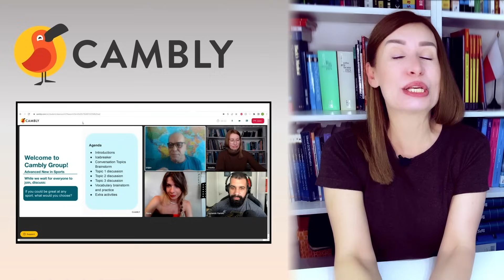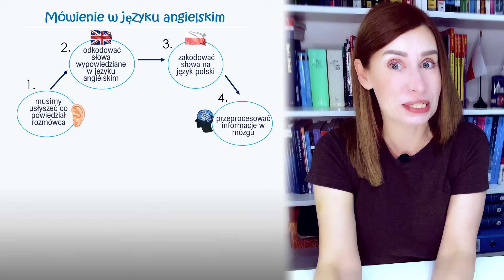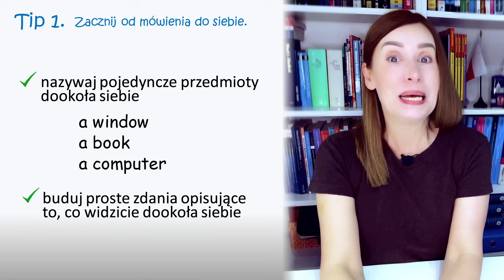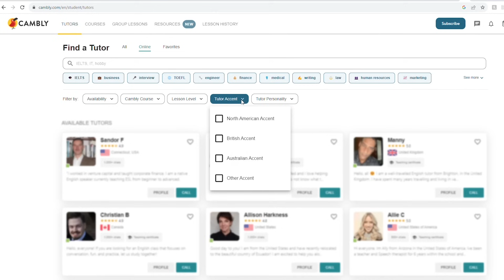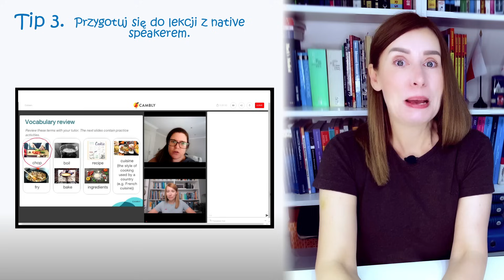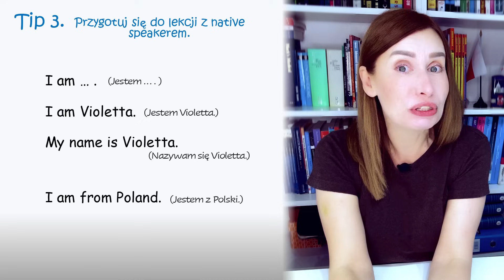Jak zacząć mówić po ANGIELSKU w 2024 roku - ACTION PLAN!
🎥 Jeśli marzysz, aby w 2024 roku zacząć biegle mówić po ANGIELSKU to obejrzyj ten odcinek. Pomoże Ci on zrozumieć proces mówienia w języku obcym, a także dowiesz się jak ćwiczyć konwersacje.
🖥️ *Naucz się czasów Present Perfect oraz Present Perfect Continuous z moim kursem online*

       PROMOCJA 💥CAMBLY💥 - 60%
               👉 na pełen plan,
               👉 lekcje grupowe,
               👉 lekcje dla dzieci (CAMBLY KIDS) na plan roczny!

Kod promocyjny:  violetta2024
         Dziękujemy CAMBLY🌹🌺